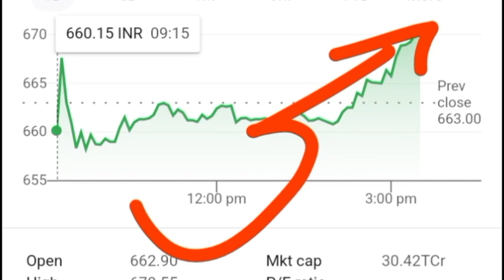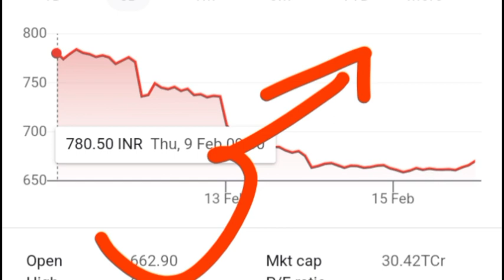Lupin Share Latest News ll Lupin Share News Today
Lupin share news today Lupin share latest news